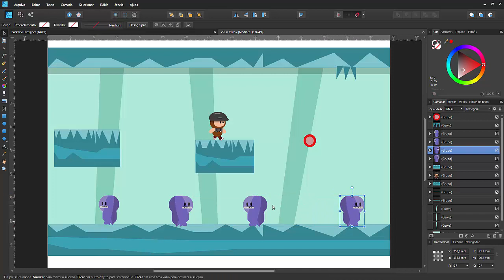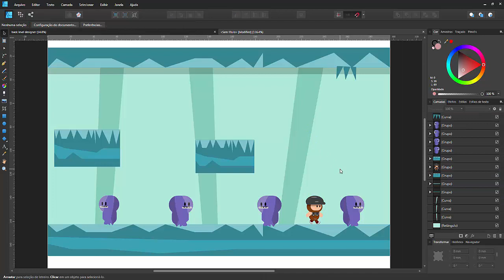Como usar a 4° regra ninja do Level Designer? || 4th Level Designer ninja rule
Nesse vídeo exemplifico a 4° regra ninja do level design. Revelo a importância do planejamento antecipado para se produzir uma melhor jogabilidade. Situações previamente elaboradas darão ao jogador condições para se inteirar da história do game, trazendo um interesse bastante destacado.